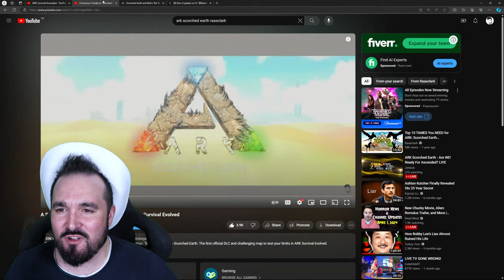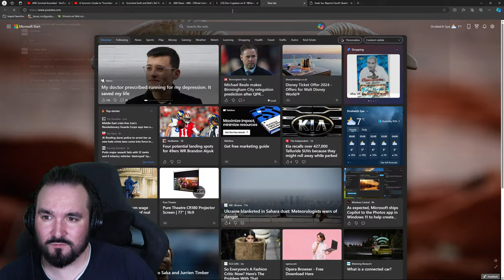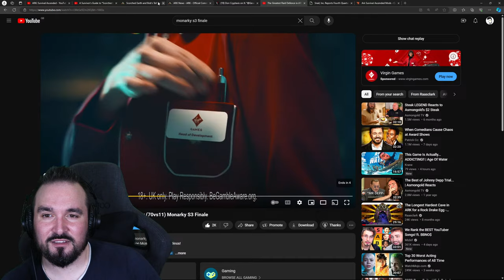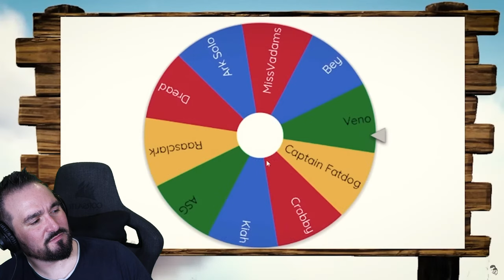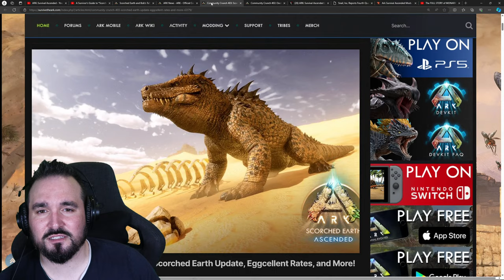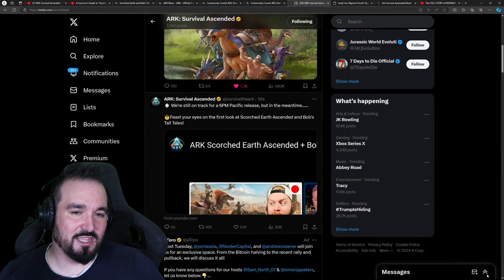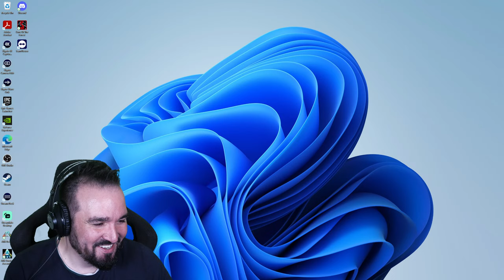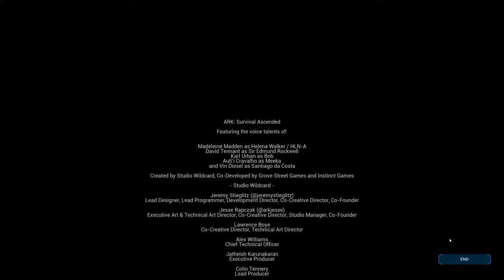ARK Ascended Scorched Earth Launch Party! First Look!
ARK Scorched Earth Survival Ascended Launch Party! First Look!

I like to PvP, and PvE on ARK Ascended. Usually wearing an Exo Suit nowadays. Unlocking it is easy with no cheats needed anymore, and usually on a server, official or unofficial, sometimes for 100 days. Single Player is great though, certainly with a guide for any platform be it switch, xbox, ps4, ps5, pc, steam, epic, it's great. Sometimes play MTS, and usually post patch/update. But a survival game needs some community news and that's what I do, giving you the latest on events, small tribes, usually covering all maps from Island to Fjordur.  And one day. ARK 2!